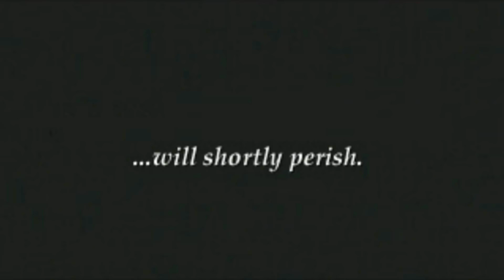Chrono Trigger All Cinematic Cutscenes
Chrono Trigger is a role-playing video game developed and published by Square (now Square Enix) for the Super Nintendo Entertainment System in 1995. The game's story follows a group of adventurers who travel through time to prevent a global catastrophe.

Chrono Trigger Cutscenes
All Cinematic Cutscenes Chrono Trigger